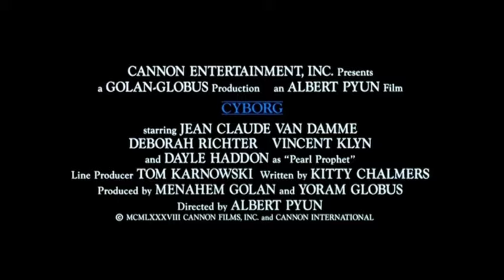Cyborg (1989) Teaser français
JCVD. French Teaser repack. Extrait de la compilation VIDEOTHON 20- Plasmachine, disponible sur videotopsy.blogspot.com